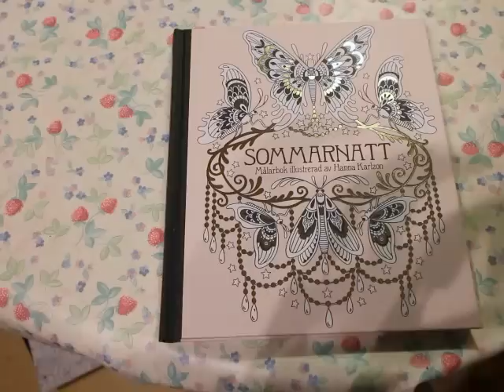Flip through - Sommarnatt (summer night) colouring book by Hanna Karlzon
Sommarnatt is the second coloring book by Hanna Karlzon. The pictures are the same style but more variety and intricate. The paper is high quality, super thick. I could even paint with watercolor.  Anyway I didn't soak the paper. Well, I think I like this one more than Dagdrömmar (Daydreams). Waterbased markers such as Stabilo wouldn't bleed through the back side. You can check out her first book